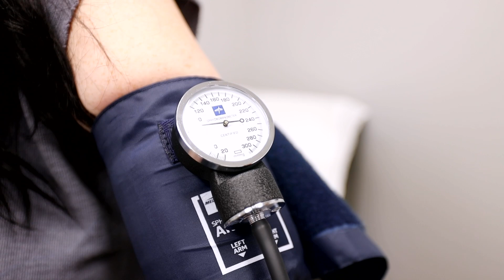Dardanelle Regional Medical Clinic - Stephannie Cawiezell, APRN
Stephannie Cawiezell, APRN, is accepting new patients at Dardanelle Regional Medical Clinic, in Dardanelle, AR.